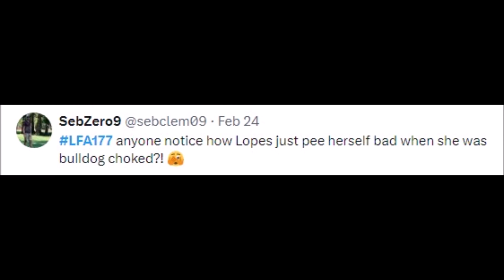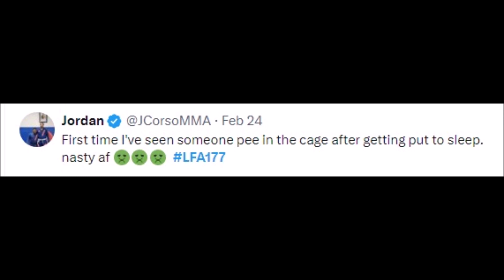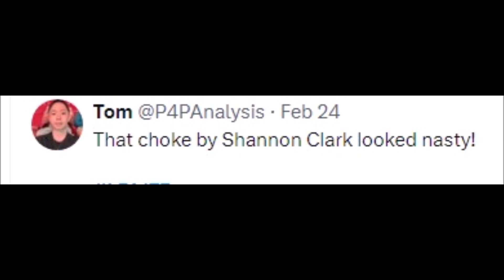FIGHTERS REACT TO SHANNON CLARK SUBMITTING THAIANY LOPES | CLARK VS LOPES REACTIONS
MMA Gear

Boxing Gloves

Mouth Guard

lfa 177,
lfa 177 prelims,
alfa 177 canine,
alfa barrel 177,
alfa romeo 177,
alfa romeo 177 formula 1,
f-177,
fxx plane,
f 177 nighthawk,
j fla chainsmokers,
j fla passenger,
j fla down,
j fla 2u,
v speeds 172,
vf31 185,
vf 171,
xf thunderscreech,
xf 108,
x-pro saipan 200,
zoom 177,
zoids ep 17,
176 frc,
177 3,
lfa 556,
lfa lf308,
lfa 308,
175 level,
3 176,
3 177,
3/174,
lfa supercharged,
lfa 6.0,
4lfa 20,
4lfa citizen,
4lfa basic,
4lfa off,
4lfa 3echrinet,
lfa 157,
lfa 157 prelims,
5.3 ap chemistry,
5.3 ap chem,
5.3 14,
lfa 1911,
lfa rifle,
lfa 2009,
lfa 2020,
78 178,
177 engine,
lfa 150,
lfa 2018,
911 ls7